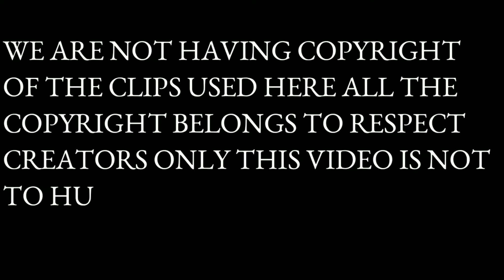Gaay Par Musalmano Ke Qatl Ki Ghinauni Siyasat ? गाय पर मुसलमानों के कत्ल की घिनौनी सियासत ?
गाय पर मुसलमानों के कत्ल की घिनौनी सियासत ?
Gaay Par Musalmano Ke Qatl Ki Ghinauni Siyasat ?